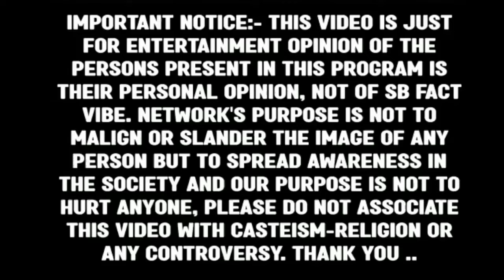Dr Gurinder Singh Rangreta | ਗ੍ਰਿਫ/ਤਾਰੀ ਤੋਂ ਬਾਅਦ ਪਹਿਲੀ VIDEO ਆਈ ਸਾਹਮਣੇ | PP Sukhwinder | Viral Video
About This Video:-
dr gurinder singh rangreta latest news
dr gurinder singh rangreta today news
today dr gurinder singh rangreta news
bhaana sidhu
bhaana sidhu today news
bhaana sidhu patiala peshi
bhaana sidhu today latest news
bhana sidhu news today
pp sukhwinder live today
pp sukhwinder live today ludhiana
dr gurinder singh rangreta pp sukhwinder
gurinder batth live today talking about dr gurinder singh rangreta
daily post punjabi bhaana sidhu new
dr gurinder singh rangreta talking about bhaana sidhu
kotdhuna pind sarpanch
kotdhuna sarpanch live talking about bhaana sidhu
bhaana sidhu team reply to dr gurinder singh
dr gurinder singh rangreta
bhana sidhu live today
today live bhana sidhu
bhana sidhu ludhiana peshi
canada visa consultant news
bhaana sidhu
lakha sidhana live
ludhiana peshi bhaana sidhu
balkaur singh live today
rangreta gurinder singh
dr gurinder ludhiana
ludhiana live today
today latest news bhaana sidhu
bhana sidhu today latest news kotdhuna